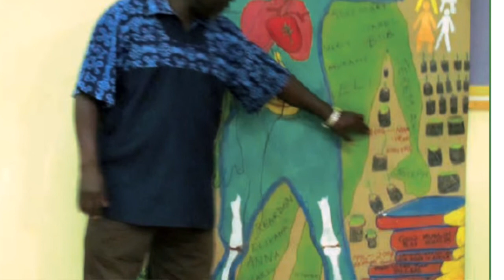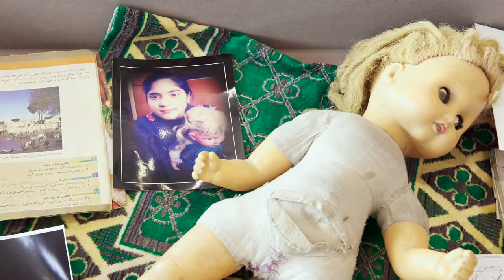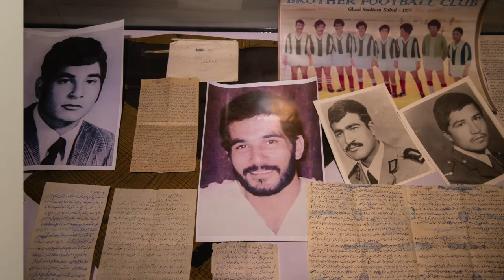Sophia Milosevic Bijleveld, Ph.D. : The Arts of Memorialization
This presentation will demonstrate the importance of putting the voices of victims and survivors at the center of memorialization practices during transitional justice processes. We will explore the use of art-based memorialization practices in Kenya and Afghanistan and show how memorialization participates in different mechanisms of reconciliation and healing for both affected individuals and societies which have broken down due to violence.

Sophia Milosevic Bijleveld Ph.D. is a memorialization specialist. She has assisted in the creation of the Afghanistan Center for Memory and Dialogue, in Kabul and served as the program director at the International Coalition of Sites of Conscience. She has worked with cultural heritage organisations in Switzerland, Afghanistan, Rwanda, and Kenya. Sophia focuses her research on the politics of memory and the role of museums in post-conflict situations.